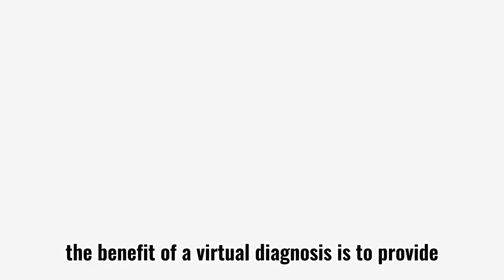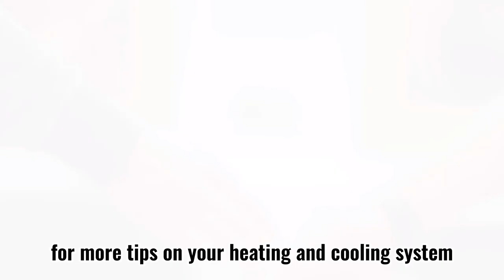What Is the Benefit of a Virtual Diagnosis? | HVAC | Carrier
The benefit of a Virtual Diagnosis is to provide our services quickly and efficiently to solve issues in a way to keep everyone safe.

 ● At our High Efficiency office, we book a time that suits you for a video call with our certified service technician.
 ● Our service technician will then schedule a video call within your time range to guide you through what they need to see using a smartphone or tablet.
 ● Based on our experience, issues are resolved over one single video call over 30% of the time. Virtual service can keep everyone safe when there are no parts that need to be replaced!
 ● If parts are required for replacement after the Virtual Diagnosis, our team will prepare a quote for you shortly and brings the parts along for repair. You will only need one single service visit to fix your issue.

If by chance you still require an in-person visit, we will apply your Virtual Diagnosis payment to your service call. You have nothing to lose during the process!

Are you ready for Rick and his team to upgrade your furnace or air conditioner?
High Efficiency Cooling & Heating Inc.
The #1 Carrier® Dealer in Toronto & President’s Award-winning HVAC contractors with more than 20,000 satisfied customers. We are the Carrier Factory Authorized Dealer in GTA. Only 1% of HVAC companies in the U.S. make the cut to Factory Authorized Dealer status with Carrier because of the rigid criteria for quality, knowledge, service and integrity.

In this channel, we will share tutorial videos about your home cooling & heating devices, include self-diagnose, troubleshooting, DIY maintenance, how-to-choose series.

❖ Our work is insured and covered up to $5,000,000.
❖ We employ NATE-certified installers and technicians.
❖ Your unit is covered with a 100% money-back satisfaction guarantee or we’ll take your unit back.
❖ We provide 24/7 service.

欢迎来到高效冷暖工程的频道！

高效冷暖工程公司成立于2005年，代理相当于冷暖界BMW的Carrier品牌，是Carrier的最大经销商之一。十五年来，我们坚持专业诚信的经营原则，凭优质高效的服务在大多地区冷暖行业树立了良好的口碑，回头客和推荐来的客户占公司业务的四成以上。

*服务及时专业
如果您在工作日下午3点前联系我们，我们承诺4小时内上门检修。
这是一个极具挑战的承诺， 我们能够做到，因为：
1. 我们的维修团队遍布大多地区，他们接受定期培训，确保提供专业高效的检修服务。
2. 我们的客服部员工经过专业培训，他们知道如何与客户沟通， 获取关于您的冷暖系统故障的所有有效信息。
3.公司内部使用云端管理系统， 信息沟通快速，便捷。您冷暖系统的所有资料，包括型号， 维修保养历史都会记录在系统里，可以随时，随地查阅。

*同样产品，最优价格
我们自 2013 年起，每年都荣获Carrier（Carrie相当于冷暖界的BMW） 杰出销售奖，百万俱乐部会员，我们可以拿到Carrie机器的最优价格， 您也是!

*Condo冷暖系统专业维修
Condo冷暖系统复杂， 需要很高的专业技术水平，市场上目前提供Condo冷暖系统维修的公司不多，且服务质量参次不齐。我们填补了市场这方面的迫切需求，提供可靠专业的维修， 安装服务。

*好口碑，信得过
目前（January15， 2020）在Google上一共获得了315个reviews， 客户对于我们的优质服务表示真心感谢。

*服务范围：
民用暖气炉，空调的安装，维修与保养
商业冷暖系统的安装，维修与保养
Condo冷暖系统的安装，维修与保养
热水炉免费换新出租，首三个月免租金
油炉、电炉改煤气炉
设计送排风系统，安装风喉管道
加湿器、室内空气净化装置的安装、维修与保养

总部： 570 Alden Road, Unit 3, Markham, L3R 8N5
西部分公司：150 Britannia Road Road East, Unit 18, Mississauga, ON L4Z 2A4
微信客服：foamexpert